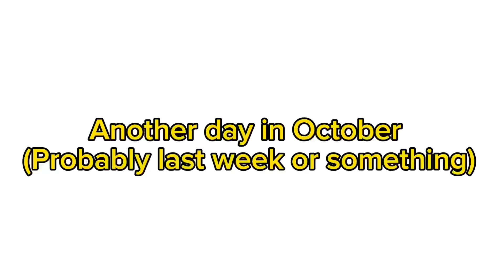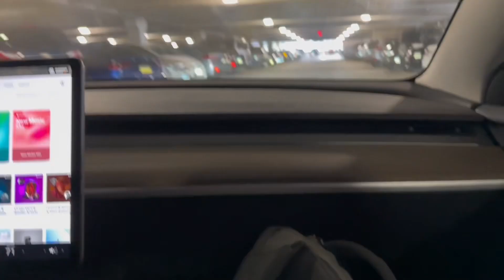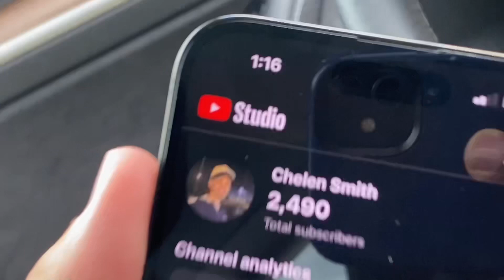How We Escaped Reality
This is a vlog. We did not actually escape reality. Nice try tho Caleb.

If you enjoyed what you watched, punch a hole through your screen and shatter the bones in your hand to like the video.